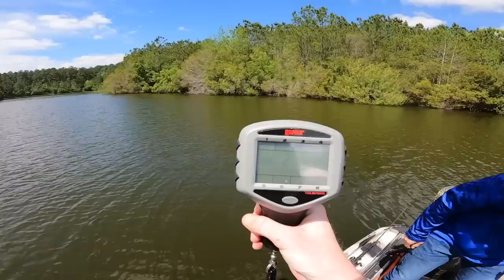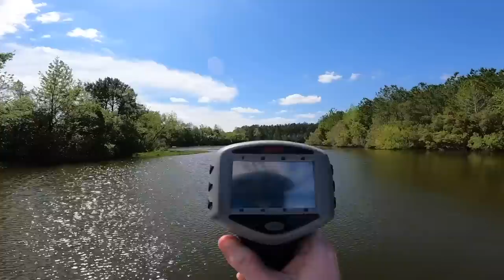Fishing a Tournament w/ FROGS in HIDDEN Trophy Pond!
In this bass fishing video we do a fishing tournament with frogs in a hidden trophy pond! Who's going to win this frog fishing tournament?! Do you like these bass fishing tournament videos? Do you like the hidden trophy pond fishing videos? Have you gone frog fishing this year? Let me know if you like these bass fishing video / frog fishing videos. Also leave me know if you like these fishing tournament videos / hidden pond fishing videos. Now let's do this fishing tournament with frogs in this hidden trophy pond!

CODE - KTBMACH10